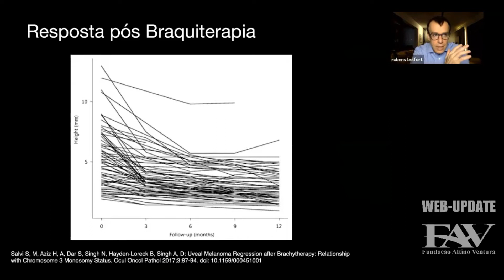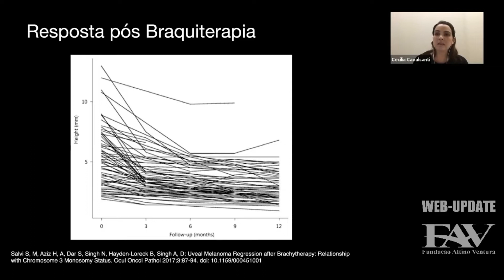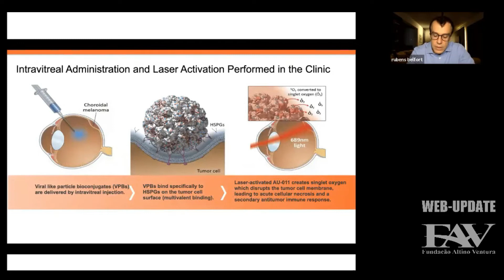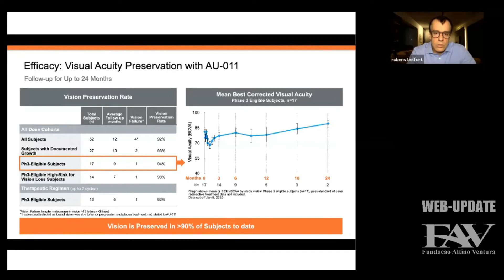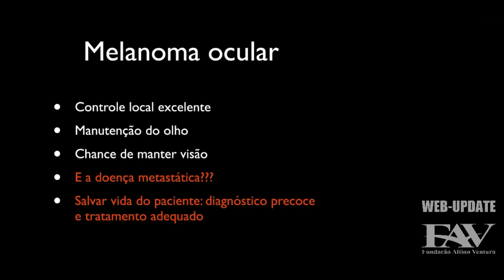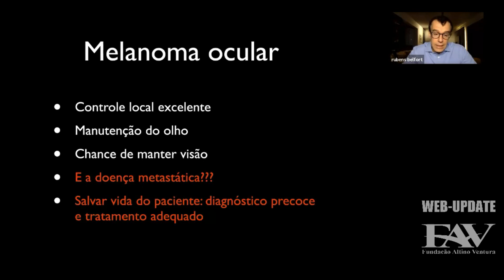O Que Preciso Saber Sobre o Melanoma de Coroide? - Parte 5 │ Dr. Rubens Belfort │ Ensino FAV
O Web-Update surgiu uma semana após as recomendações de isolamento social devido ao Covid-19.

Nesse momento, viu-se a oportunidade dos médicos se dedicarem ainda mais ao ensino e à troca de experiência, algo tão frequente e que faz parte dos valores da FAV e do HOPE.

Liderado por Dra Camila Ventura e Dr Michel Bittencourt, com o auxílio da tecnologia, eles decidiram alargar as fronteiras e encurtar distâncias, fundando o Web-Update.

Este canal conta com palestrantes nacionais e internacionais, alcançando toda comunidade oftalmológica nacional e os colegas que residem fora do Brasil.